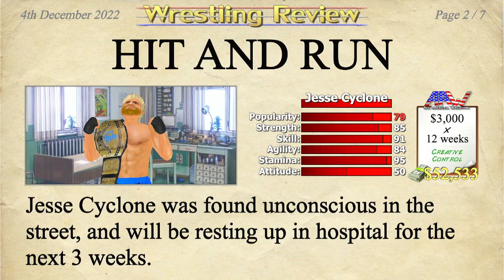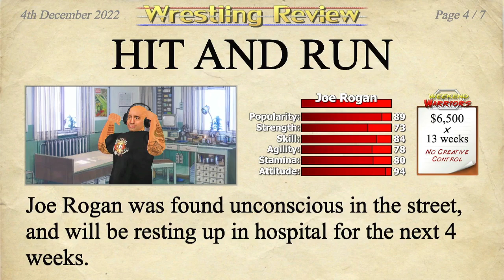Wrestling Empire - Part 28